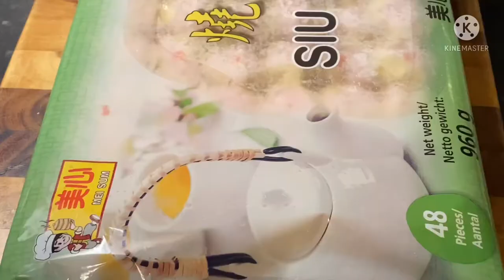ขนมจีบหมูสำเร็จรูป แช่แข็งอร่อยมากๆค่ะ สดวกสบายดีต่อใจแม่บ้านทุกๆท่านค่ะ😊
ขอบคุณมากค่ะที่ติดทุกกำลังใจค่ะ